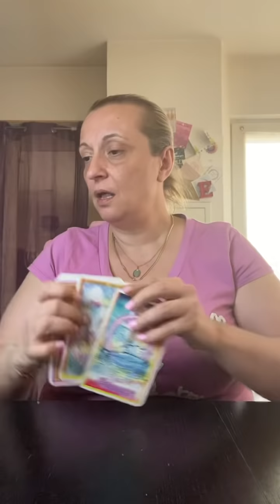Scorpion septembre 2021